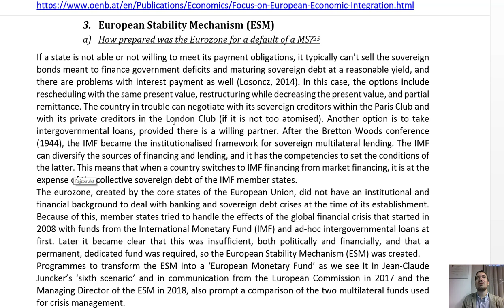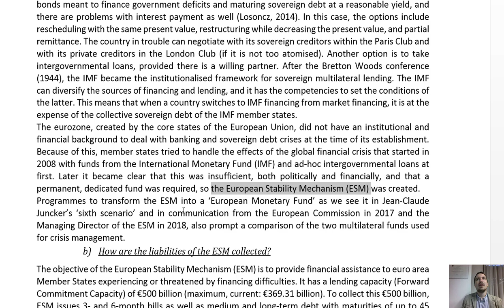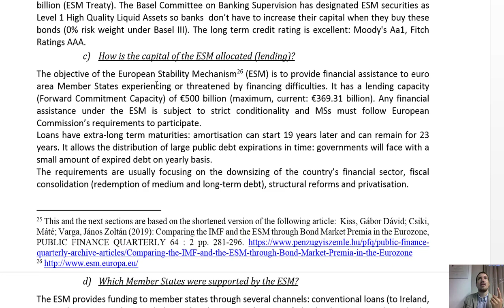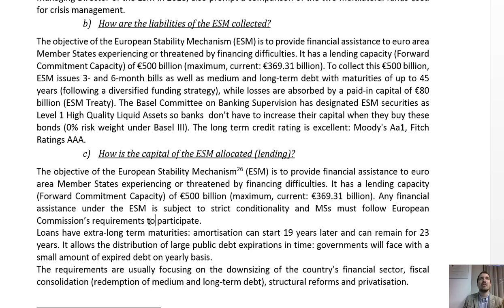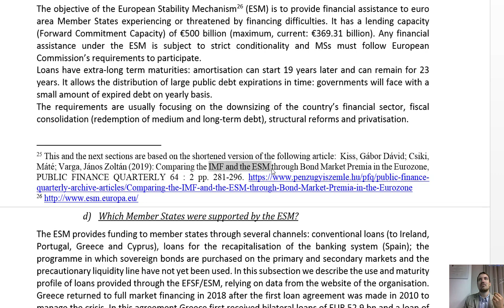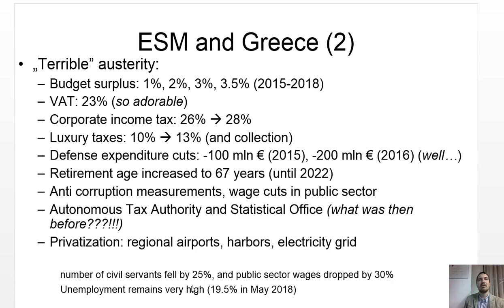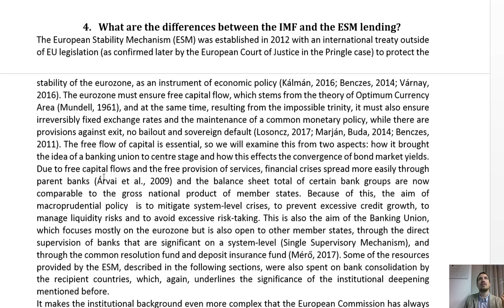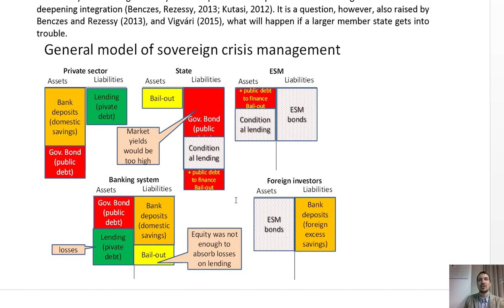International Finance - IV. 3. 4. European Stability Mechanism (ESM), IMF Vs. ESM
The ESM, funding, lending programs, Greece and Spain, comparision with the IMF.
Based on:
Kiss, Gábor Dávid; Csiki, Máté; Varga, János Zoltán (2019): Comparing the IMF and the ESM through Bond Market Premia in the Eurozone, PUBLIC FINANCE QUARTERLY 64 : 2 pp. 281-296.